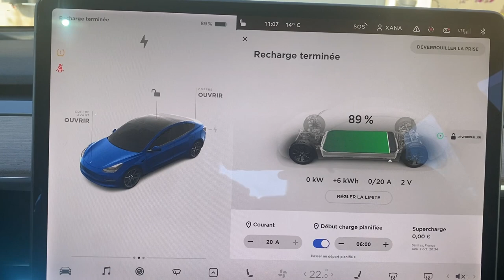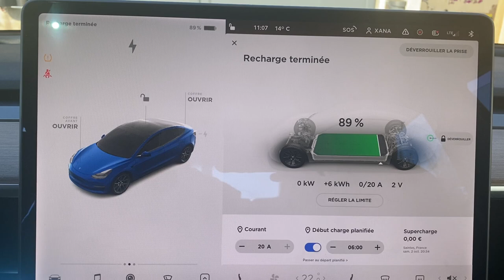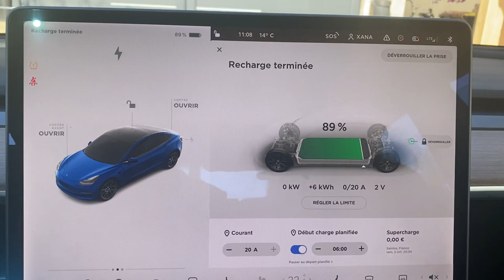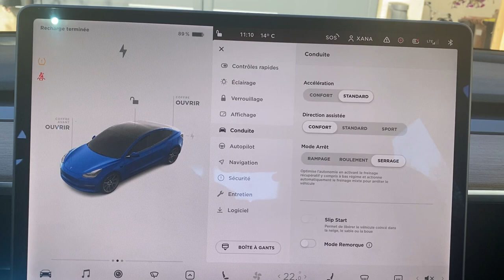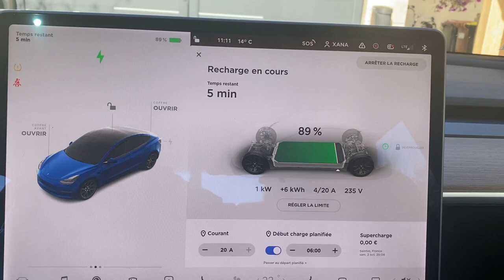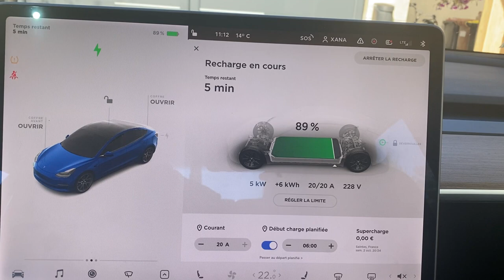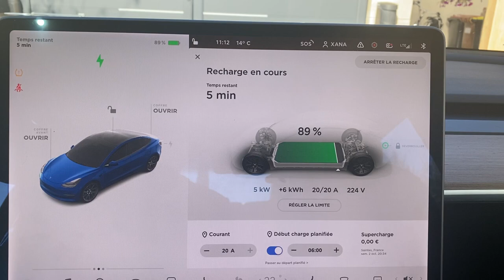Tesla idée d'amélioration logiciel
Je trouve qu'il manque plusieurs paramètre dans le logiciel Tesla

00:00 intro
00:27 Sentinelle
01:35 Sauvegarde/Restaure
03:45 Sous-Profil
04:50 Profil Passager
05:14 Phares
06:05 Test lumière
07:05 Batterie